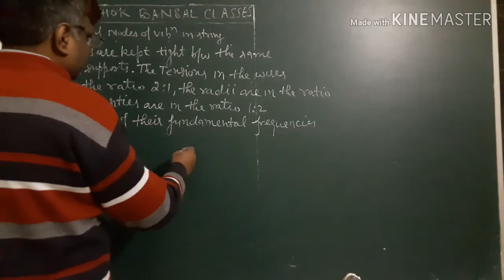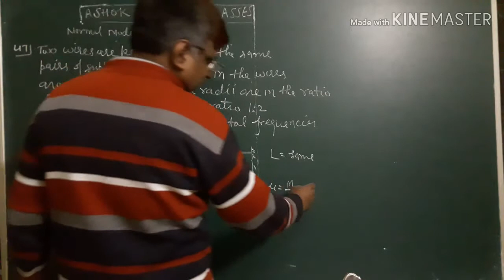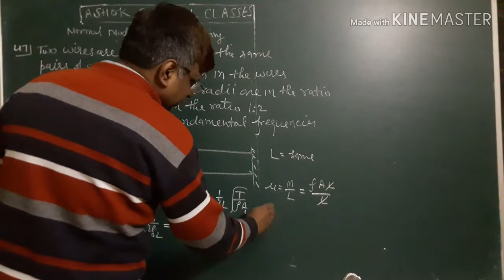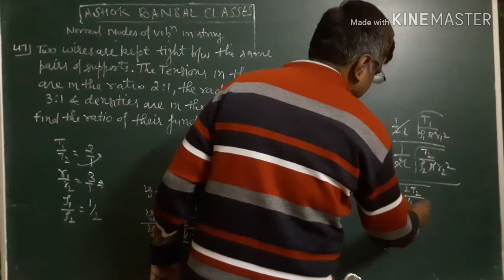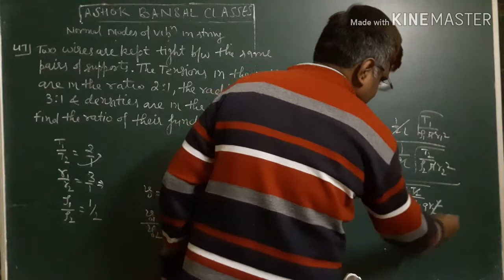Solution # 47/ Wave Motion And waves on string/Normal mode of Vibration / H.C.VERMA/ Ch. 15 / Vol 1